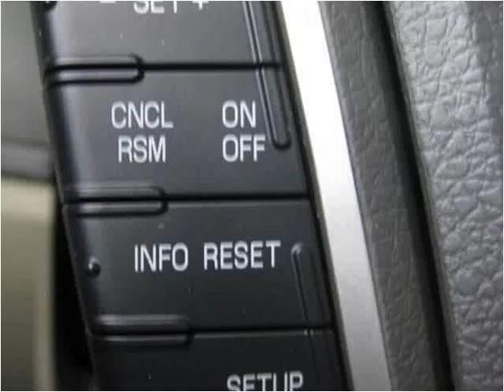2012 Ford Fusion New Cars Lexington KY